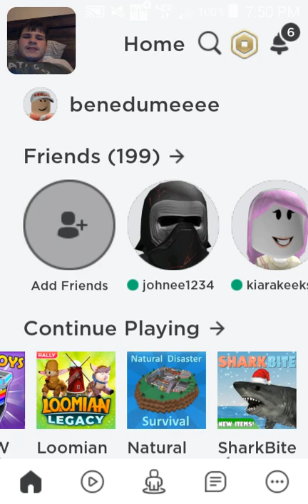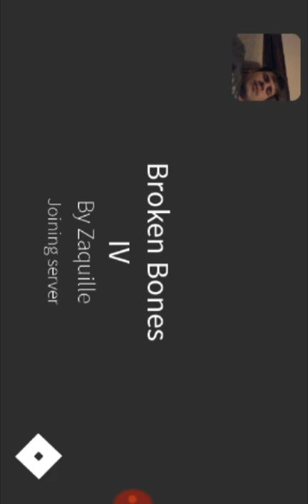Playing roblox broken bones 4